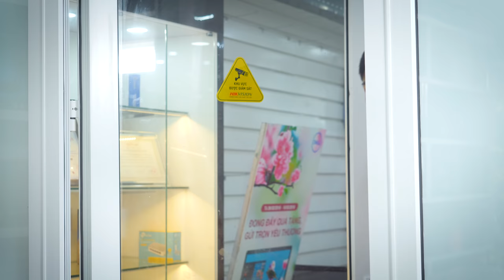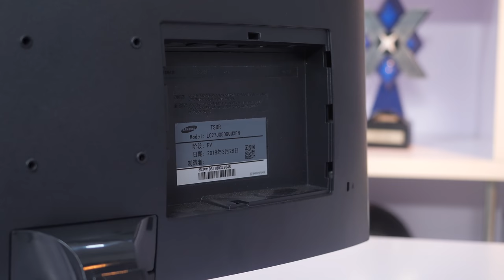2K + 144Hz + 27" + Cong = 9 Triệu! Tương Lai Của Màn Hình Gaming - SAMSUNG C27JG50?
► Màn hình chơi game đang là xu hướng mà rất nhiều nhà sản xuất tập trung vào, Samsung cũng không ngoại lệ khi đưa ra mẫu màn hình chơi game 2K 144Hz giá tốt tới cho những game thủ.

► Các bạn hãy cùng Hanoicomputer đánh giá nhanh mẫu màn hình SAMSUNG C27JG50 này nhé!

+ Showroom 1: Số 129+131 Lê Thanh Nghị - Hai Bà Trưng - Hà Nội
+ Showroom 2: Số 43 Thái Hà - Trung Liệt - Đống Đa - Hà Nội
+ Showroom 3: A1-6, Lô 8A Lê Hồng Phong - Ngô Quyền - Hải Phòng
+ Showroom 4: Số 57 Nguyễn Văn Huyên- Cầu Giấy - Hà Nội
+ Showroom 5: Số 511+513 Quang Trung, Phú La, Hà Đông Hà Nội
+ Showroom 6: Số 520 Đường Cách Mạng Tháng Tám - Quận 3 - TP. Hồ Chí Minh
+ Bán hàng trực tuyến: 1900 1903 nhánh số 1